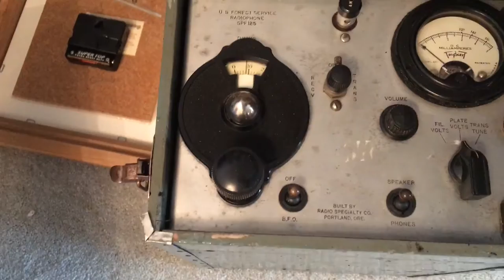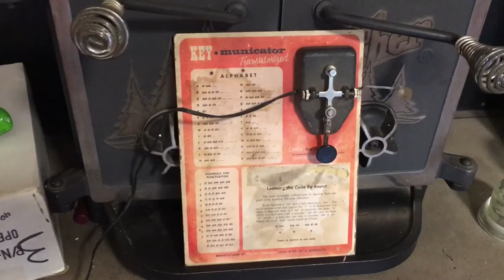Estate Sales by Gayla - Enumclaw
Estate Sale Preview